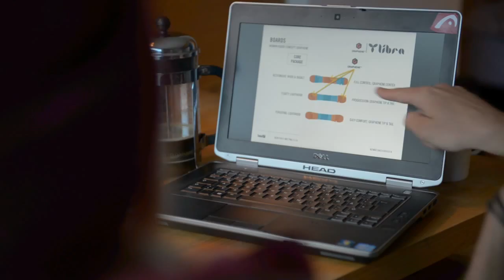HEAD WOMEN'S SNOWBOARDS ARCHITECTURE「LIBRA」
head snowboards
15-16モデル
WOMEN'S snowboards（ガールズモデル）
GRAPHENを採用したLIBRAシリーズの動画です。